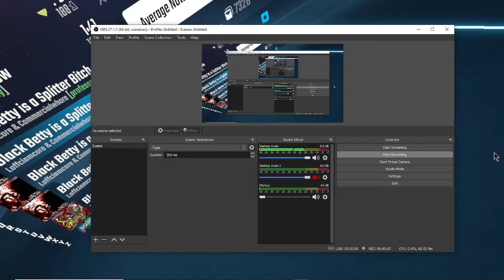THERES NO WAY BRO | Black Betty | Pototpa version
GTF OUTTA HERE I NEVER HAVE TO PLAY YOU EVER AGAIN | Hardest Parts: 0:28-0:42, 1:39-1:47, 2:50-3:00